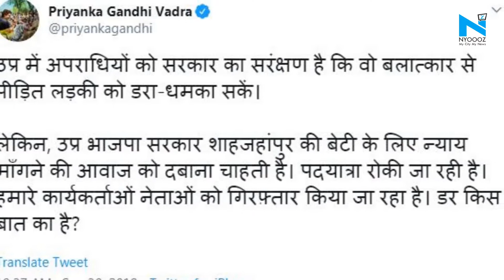Chinmayanand rape case: Congress leaders detained to prevent march in support of complainant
About 80 Congress workers were arrested and party leaders like Jitin Prasada and Kaushal Mishra were put under house arrest and denied permission by the Uttar Pradesh administration to hold a protest march in support of the 23-year-old law student who accused  Chinmayanand of raping and physically exploiting her